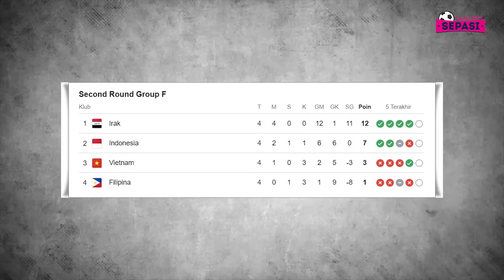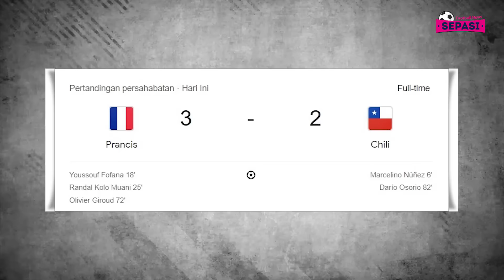Indonesia Cukur Vietnam, Troussier Dipecat😁Bellingham Selamatkan Inggris😍Spanyol Vs Brazil Imbang👏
Berita Bola Terbaru Hari Ini : Indonesia Cukur Vietnam, Troussier Dipecat😁Bellingham Selamatkan Inggris😍Spanyol Vs Brazil Imbang👏

Sepasi Football News Official Edisi 27 MARET 2024:
1. Vietnam Vs Indonesia: Garuda Menang 3-0
2. Setelah 20 Tahun, Indonesia Akhirnya Menang Lagi di Vietnam
3. Shin Tae-yong Sebut Indonesia Sedikit Beruntung
4. Usai Dipermalukan Indonesia, Vietnam Pecat Troussier
5. Slovenia Vs Portugal: Ronaldo Cs Kalah 0-2
6. Jerman Vs Belanda: Die Mannschaft Menang Comeback 2-1
7. Inggris Vs Belgia: Bellingham Selamatkan Tiga Singa
8. Prancis Vs Chile: Drama Lima Gol Dimenangi Tim Ayam Jantan
9. Spanyol Vs Brasil: Gol di Injury Time Batalkan Kemenangan La Furia Roja
10. Hasil Playoff Euro 2024: Georgia, Ukraina, dan Polandia Lolos ke Jerman
11. Kagumi Kualitas Harry Kane, Guerreiro: Dia Striker Terbaik Dunia
12. Premier League Akan Rindukan Jurgen Klopp
13. Nicolo Zaniolo Merasa Disia-Siakan Oleh Aston Villa
14. Garnacho Dibilang Mirip Wayne Rooney
15. Liverpool Ketiban Sial, Andy Robertson Alami Cedera Saat Bela Skotlandia
16. Mimpi Besar Barcelona: Datangkan Haaland!
17. Robert Lewandowski Menolak Tawaran Fantastis Klub Arab
18. PSG Lebih Difavoritkan di Liga Champions